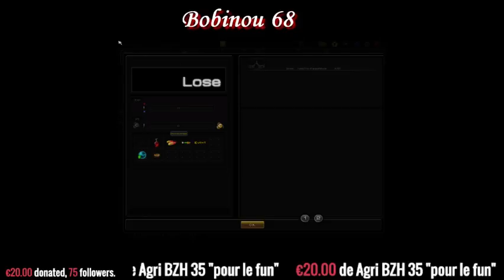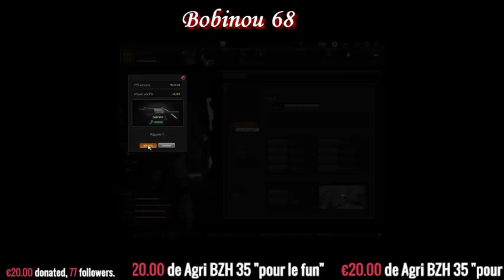Bob en guerrier